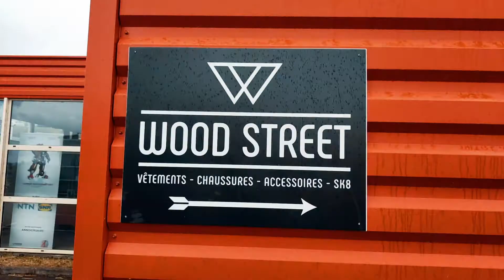tenue homme entre potes